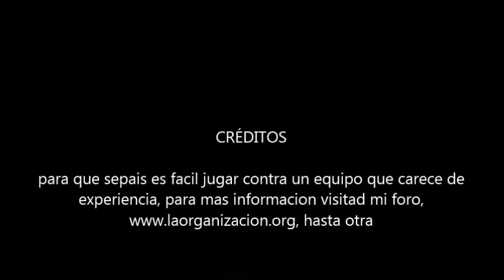assassins creed black flag aprovechando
aprovechandome de los nuevos